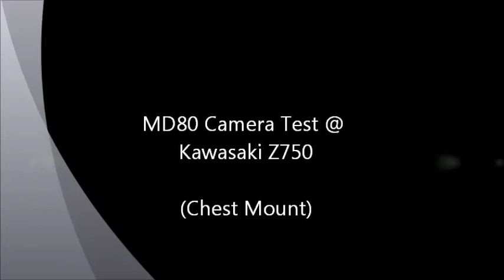md80 camera test @ Kawasaki Z750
First camera test @ kawasaki z750
Sorry for the wind noise. i have to put some tape on the mic.
Mounted on the chest.